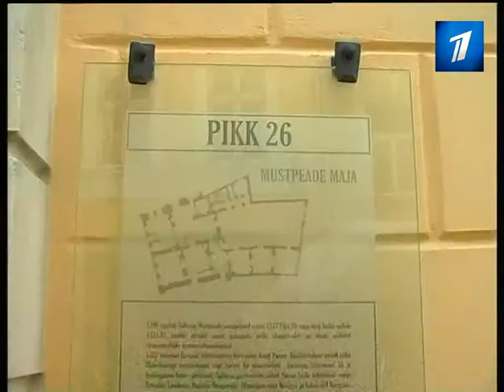EEbratstvo1412 MPEG2 ARCHIVE PAL